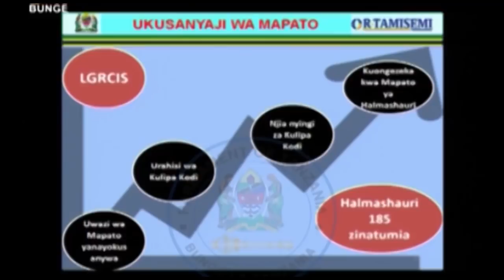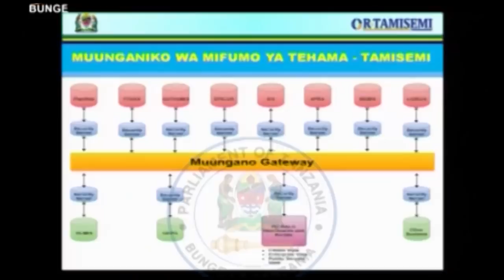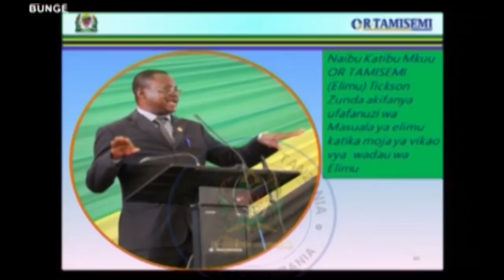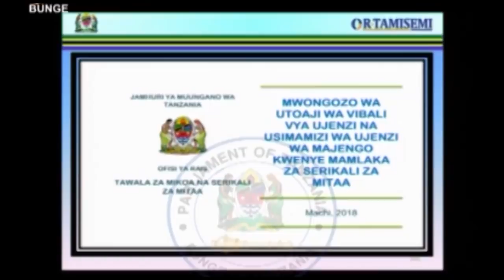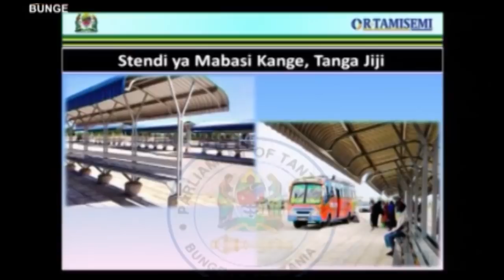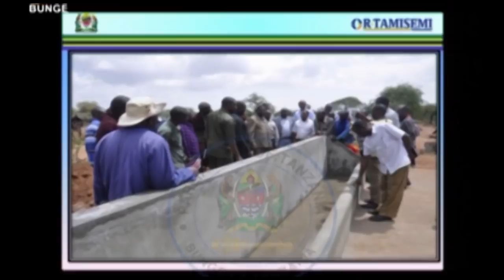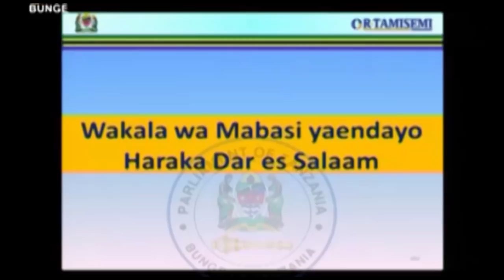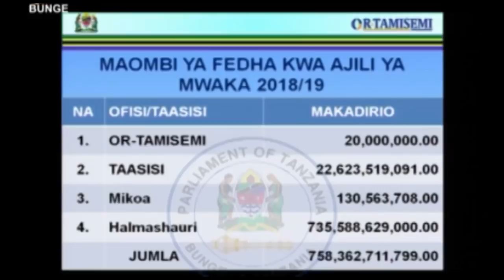Hotuba ya Bajeti OR TAMISEMI 2018 19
HOTUBA YA WAZIRI WA NCHI OFISI YA RAIS TAWALA ZA MIKOA NA SERIKALI ZA MITAA MHE.SELEMANI SAIDI JAFO AKIWASILISHA BUNGENI MAPITIO, MAKADIRIO YA MAPATO NA MATUMIZI YA FEDHA YA OR-TAMISEMI KWA MWAKA WA FEDHA 2018/19